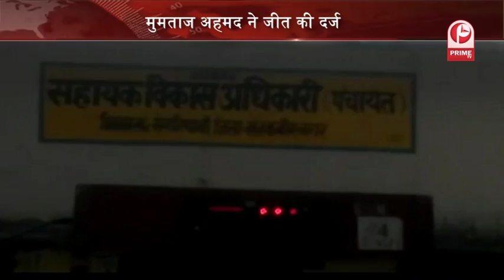मुमताज ने पहनी सेमरियांवा ब्लॉक का ताज